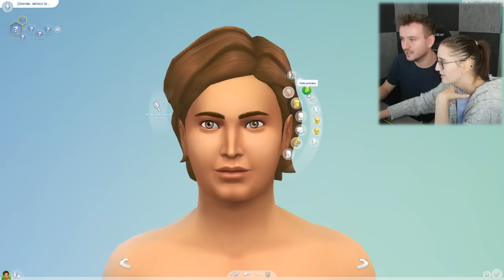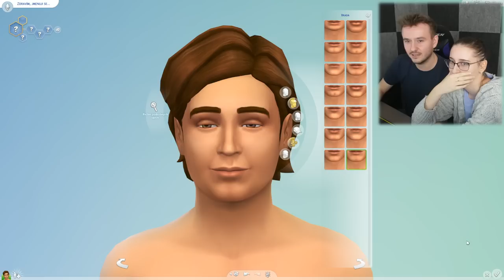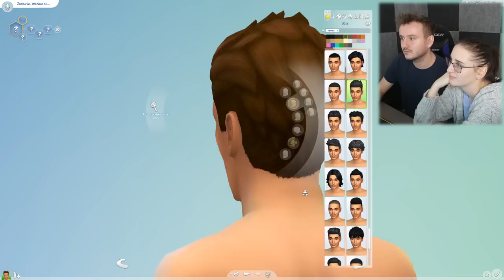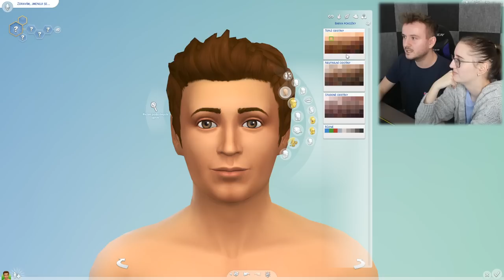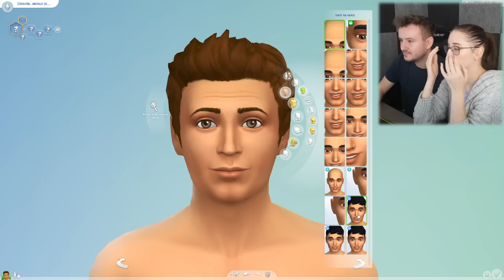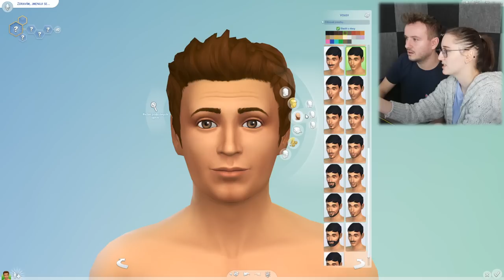VENDOVO POPRVÉ V THE SIMS 4!🤣🔥 VenMakky The Sims 4 #1 w/@vendali